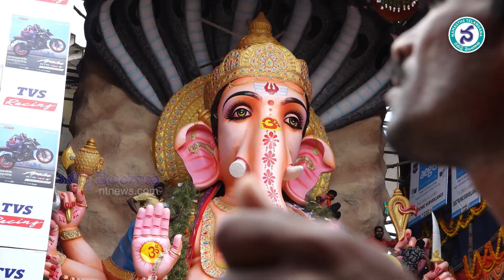ఖైరతాబాద్ గణేష్ కోసం ఆట-పాట | Dance and Music at Khairatabad Ganesh